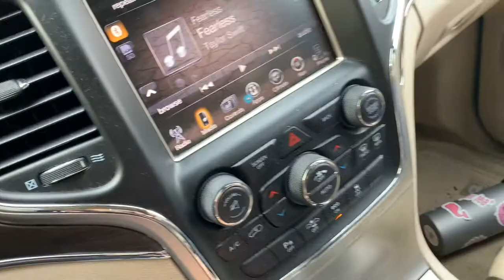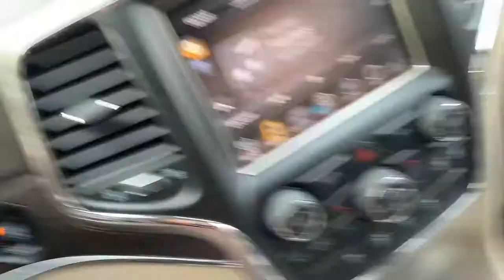a day in the life of a high school youtuber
I thought it would be cool for you guys to see what my life is like balancing high school and youtube. if you liked it, like and subscribe because you'll like my other videos too ;)